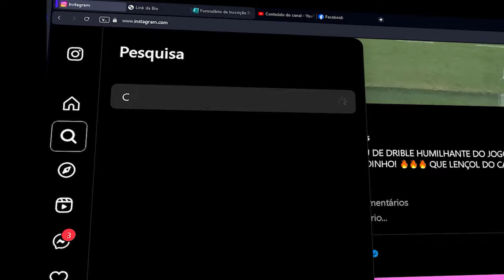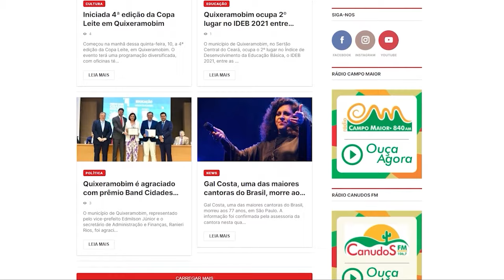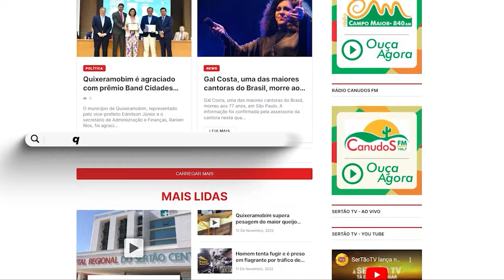Viva Bem trata sobre saúde mental e Janeiro Branco nesta semana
O Viva Bem desta semana trata sobre saúde mental, em alusão ao Janeiro Branco. Para falar sobre o assunto, o programa recebe o estudante de psicologia Vinicius Almeida e a psicóloga Beatriz Sampaio. Acompanhe!